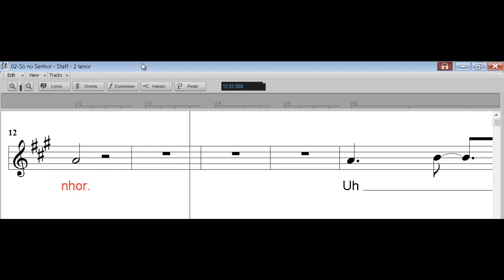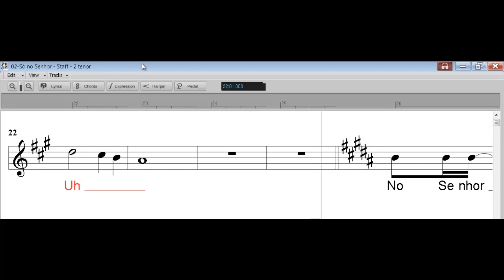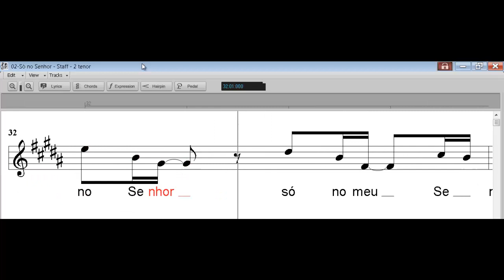PRISMA BRASIL - SÓ NO SENHOR 2 TENOR